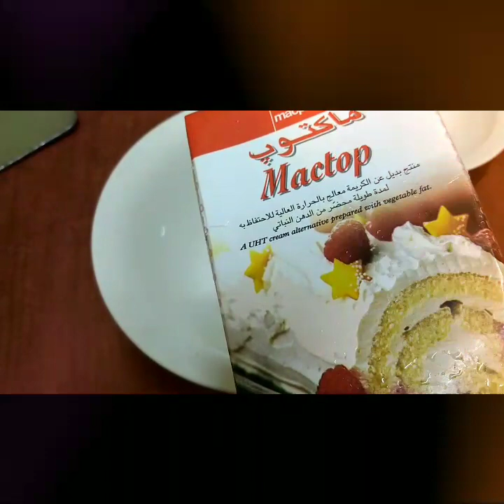ബാര്‍ബി ഡോള്‍ കേക്ക് എളുപ്പത്തിൽ Barbie cake